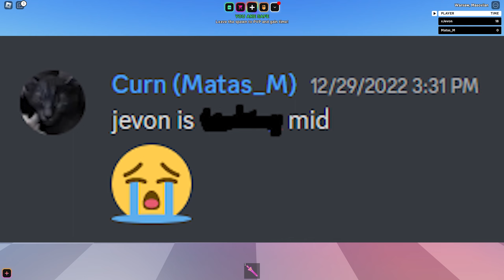I Fought A Hater